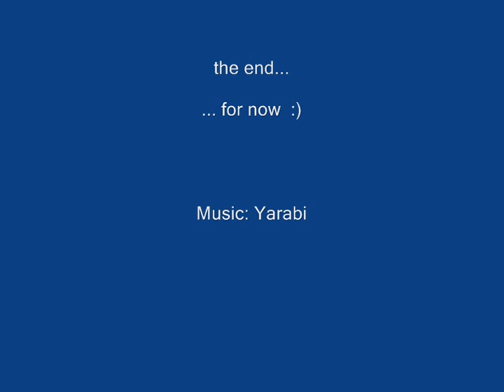lay down and sit (from lay down) / waruj i siad (z waruj)